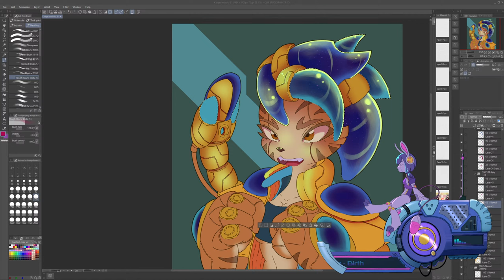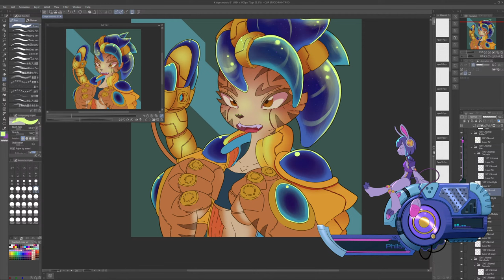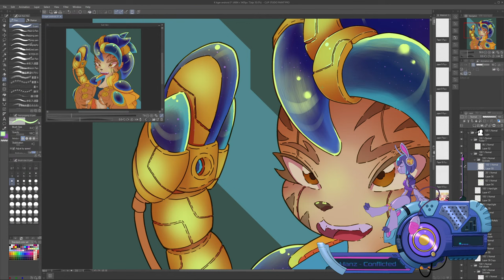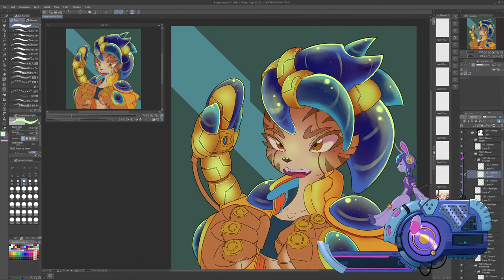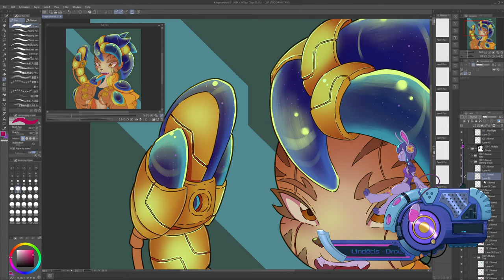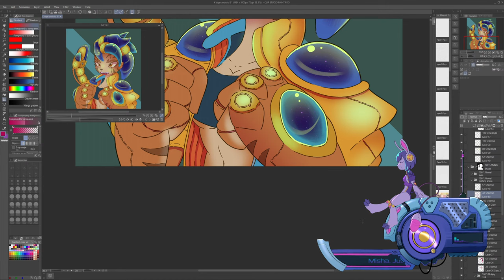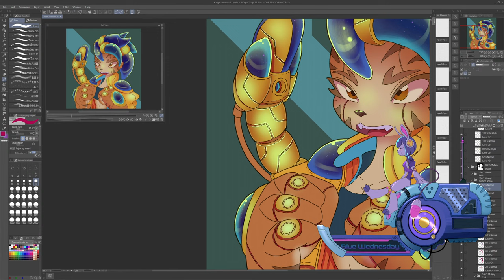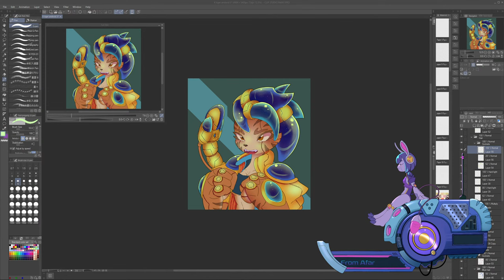Live painting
Going to be live painting Matt Jordans (twitter character K as a mecha tiger! come hang out!

Sleepy Fish - I Will Never Stop Writing Songs About the Rain